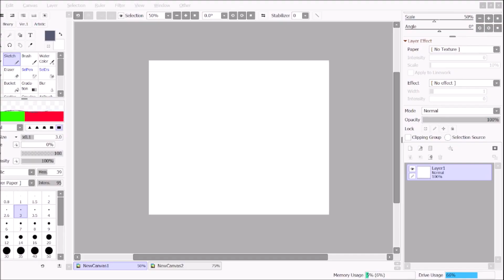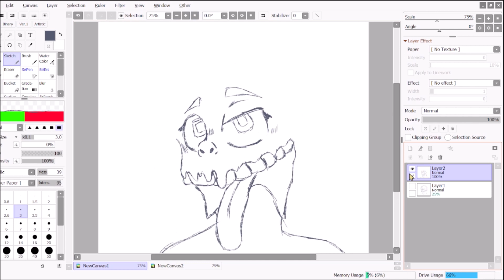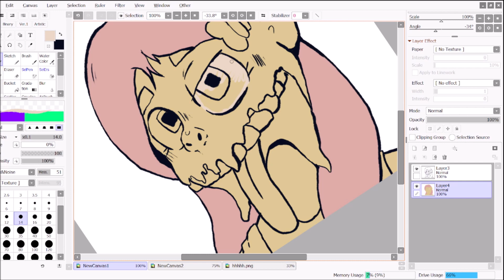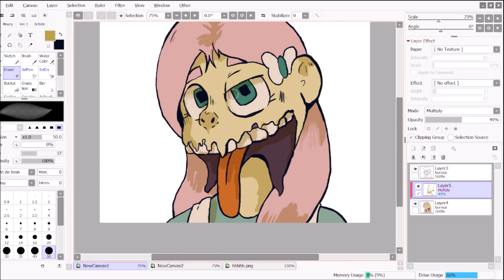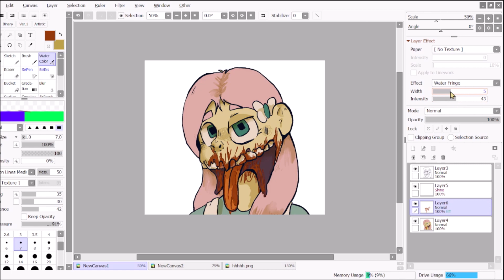[GORE] Jaw dropping (mlp speedpaint) - {human redraw}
time: around 45 minutes, tho i had to take a break in the middle
things used:
OBS to record
Windows moviemaker to "edit"
Wacom intous s to draw